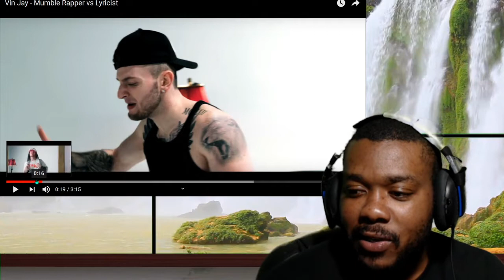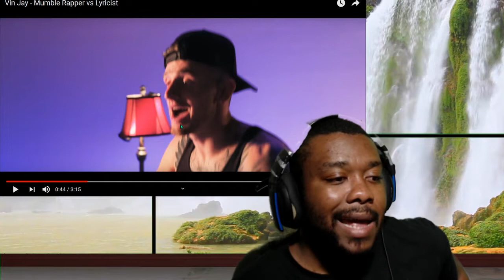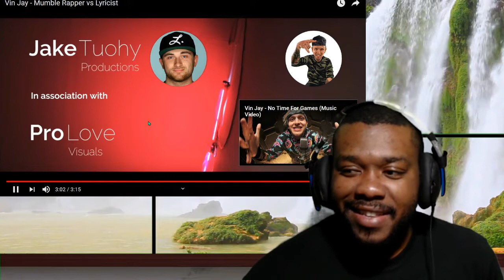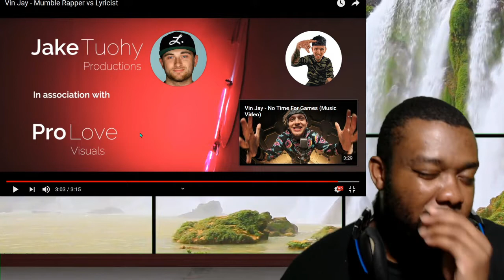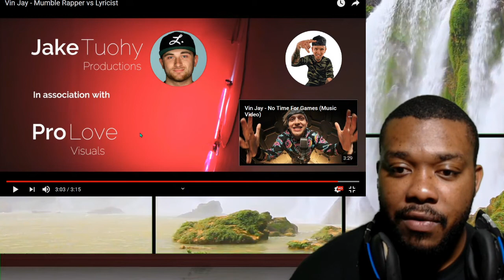VIN JAY REACTION MUMBLE RAPPER VS LYRICIST | SPEAK THE TRUTH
VIN JAY REACTION MUMBLE RAPPER VS LYRICIST